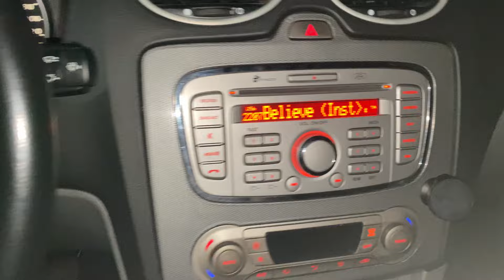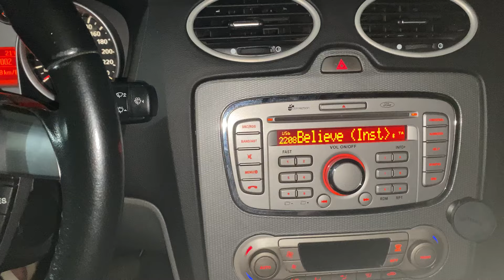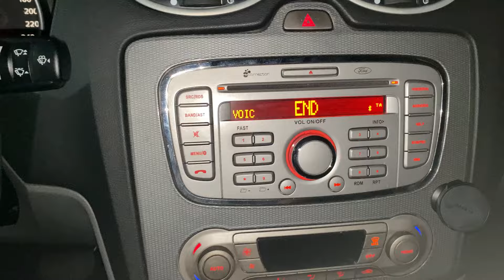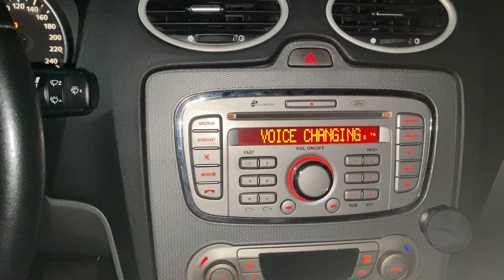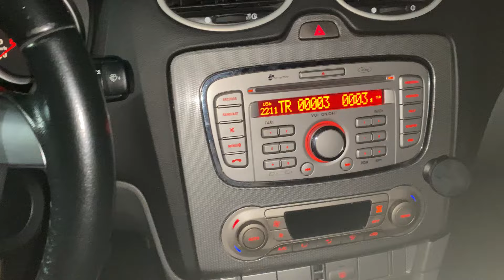✅ Alterando o idioma da assistente de voz do Ford Focus